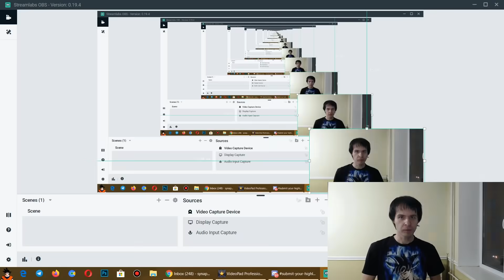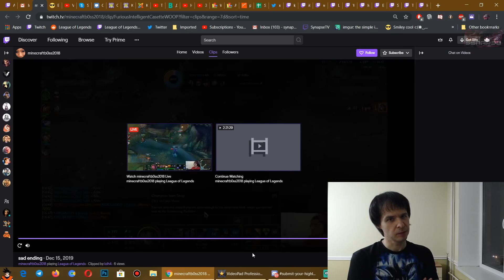Rick Fox Shows Zilean Cosplay @ TCS #729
How to become a better streamer? How to edit a highlight video? I'll explain your obvious mistakes and teach you how to produce quality content. I'm making league memes and other funny stuff!

I have permission from every single streamer in this video.
As stated in the Riot Games Legal Jibber Jabber I have permission to upload and monetize this